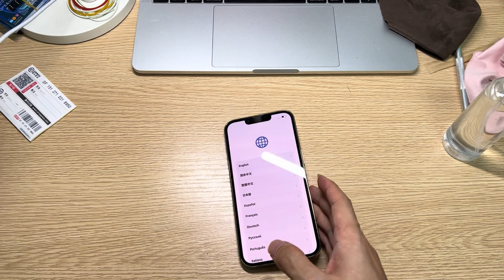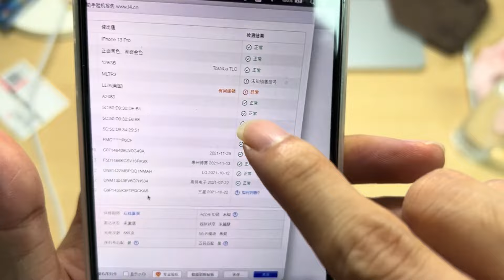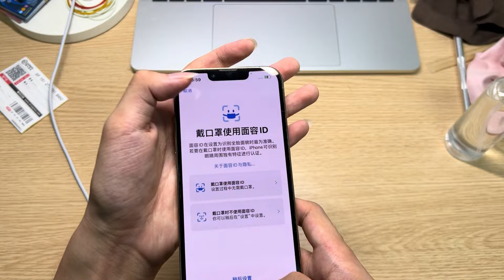花3500元收到 iphone 13 pro 是什么体验，开箱看看有没有翻车，能否成功下车